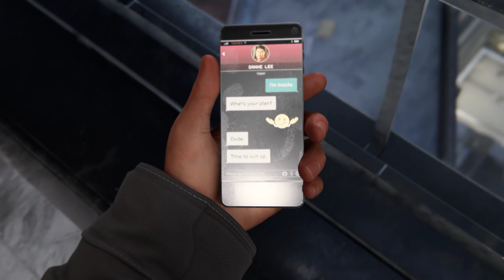Marvel's Spider-Man: Miles Morales: PC Part 6: Tinkerer Training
Marvel's Spider-Man: Miles Morales is a 2020 action-adventure game developed by Insomniac Games and published by Sony Interactive Entertainment.